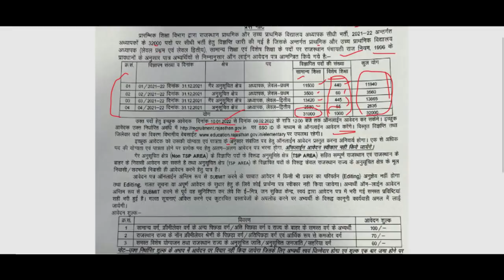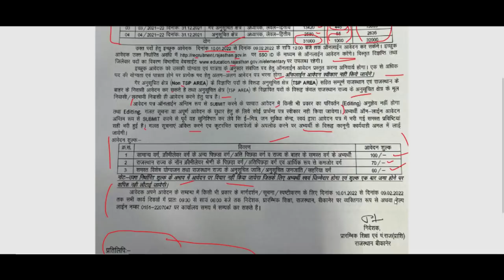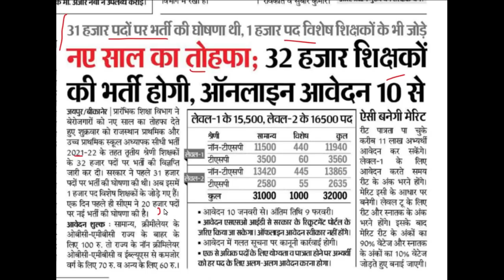नए साल का तोहफा - 32,000 PRT TGT शिक्षक भर्ती 2022 का विज्ञापन जारी, PRT TGT GOVT. TEACHERS VACANCY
नए साल का तोहफा - 32,000 PRT TGT शिक्षक भर्ती 2022 का विज्ञापन जारी, PRT TGT GOVT. TEACHERS VACANCY 2022

HSSC_TEACHER_RECRUITMENT_2022
NVS_KVS_DSSSB
NVSRECRUITMENT2021
NVS_PGT_TGT_2022
REET 2022 New Vacancy | Rajasthan Teacher Vacancy | REET LATEST NEWS | REET 2022 News,
KVs Primary
recruitment 2021
Sarkari Naukri
reet 2022 recruitment
rajpur
reet latest news
reet upcoming vacancy